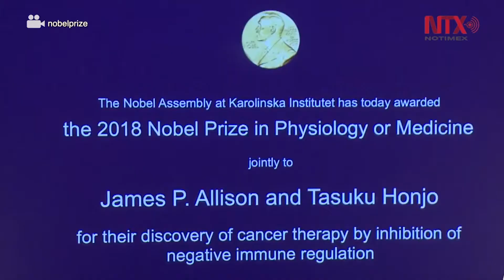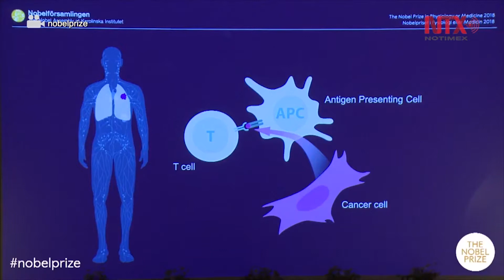Frenos al cáncer se ganan Premio Nobel de Medicina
El Premio Nobel de Medicina fue concedido al estadounidense James P. Allison y al japonés Tasuku Honjo por sus descubrimientos en nuevas terapias contra el cáncer basadas en la habilidad del sistema inmunológico para atacar células
cancerígenas.